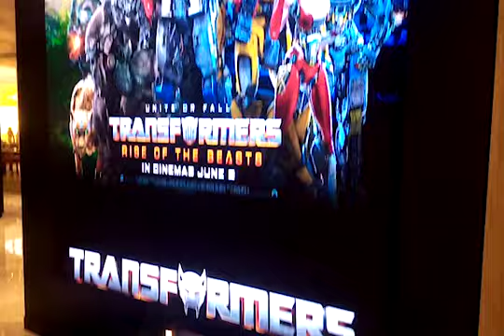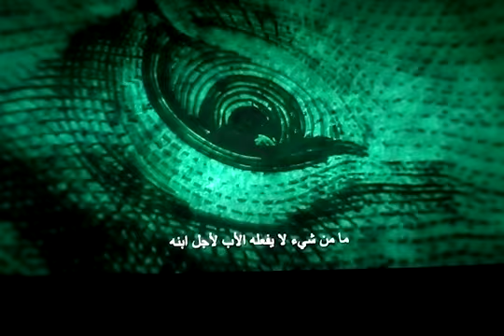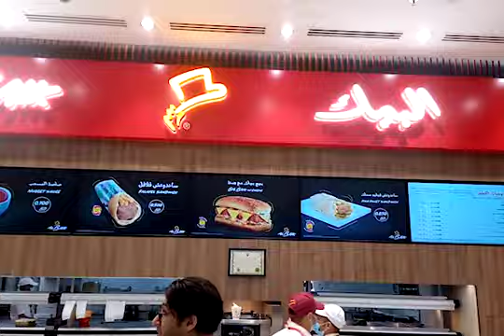Bahrain - Cinema vlog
Fast & Furious 10 in cinema vlog

Hey everyone. on my channel you will find many videos of travelling, food vlogs, daily vlog, informative videos, supercar, hyper cars, futuristic cars, modified cars, nyc events, loudest, most expensive and more exotic hottest supercar cars in the world, floating library, nyc life, nyc housing videos, fort videos, Bahrain life style, Bahrain life, nyc life style, nyc homes purchase, nyc home rent, nyc home mortgage, nyc home loan, cheap cars, nyc buildings, and much more about New York.

Top best super car companies (hyper cars, sports car, modified cars):
Ferrari, Mercedes, Audi, Porsche, Lamborghini veneno, roadster, Lamborghini aventador, Lamborghini  centtenario, Reventon, Huracan, BMW, Chrysler, McLaren, Toyota, supra, Camry, range rover, defender, Bentley, rolls Royce, and other cars.